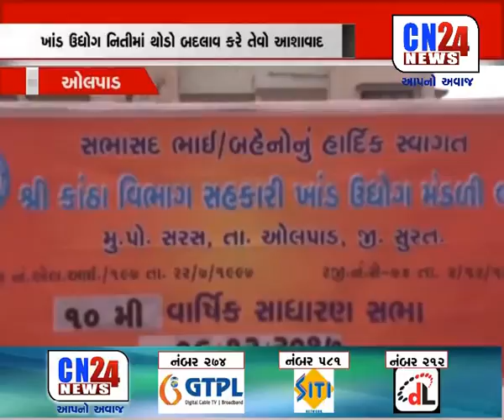OLPAD : EJANDA MUJAB KAMONE SARVANU MATE MANJURI